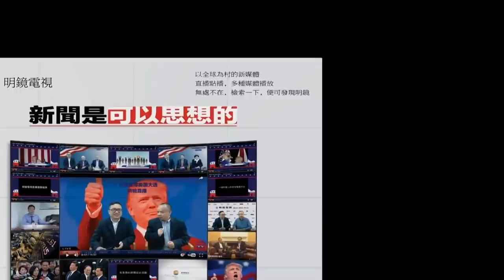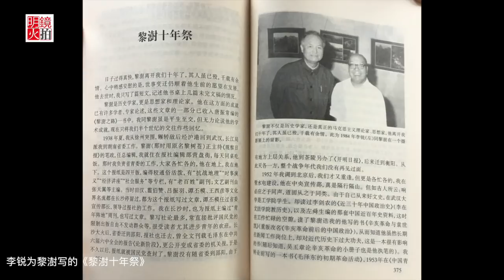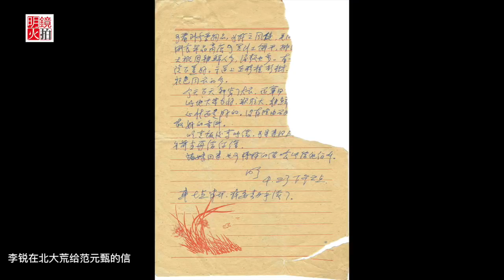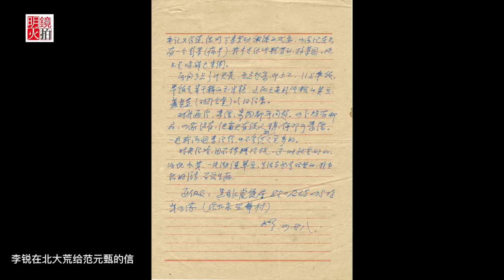南央讲故事 | 李南央：李锐与范元甄在落难时的不同心态（20190303 第41期）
李锐不断学习的习惯使他得以不断提升自己的思想境界，因此他的灵魂仅仅是做了为生活不得以的弹性扭曲，而不是像范元甄那样产生了不可逆转的畸变，得以在受难中不断走向成熟，未被那庞大的机械碾造成伪君子。——李南央

朗诵者：李南央

中国研究院 | 李南央 周孝正 周锡瑞 史东 陈小平：李锐与共产党是什么关系？李锐现象为什么存在？（20190220 第83次研讨会）

01：00 天下看北京（周四）
03：00 专栏节目**（周日）
08：00 人文历史节目***（周六）
09：00 明镜书刊（周六）
10：00 纽约看天下（周一至周四）| 中国研究院（周五）伦敦看天下（周日）
11：00 明镜编辑部（周一至周四）| 文革史记（不定期）
14：00 大事小评（周五）
15：00 南央讲故事（周日）
15：30 华盛顿看天下（周五）
21：00 今天大新闻（周一至周五）
22：00 台北看天下（周日）
23：00 财经全观察（周一二四五）
不定时：点点今天事（每日）
**专栏包括：刘仲敬思想，寻找大饥荒、慢山微语、巴黎艺术
***历史包括：历史明镜、友渔读书、人生之中、网言网事

04：00 世界新闻
05：00 中国新闻
06：00 今日华尔街
07：00 全球新闻连报（每日）
14：00 中国新闻
18：00 今日华尔街2
19：00 全球新闻连报2（每日）